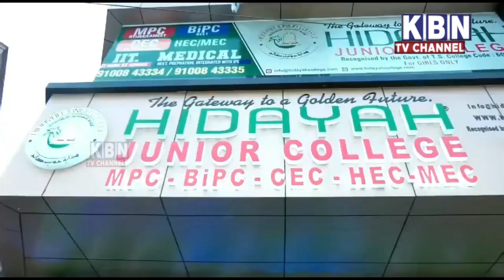Speed News | 08-07-21 | 20 News | Kbn News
Speed News | 08-07-21 | 20 News | Kbn News | Hyderabad News| Must Watch | Kbn Urdu News Channel Hyd | For More Watch at